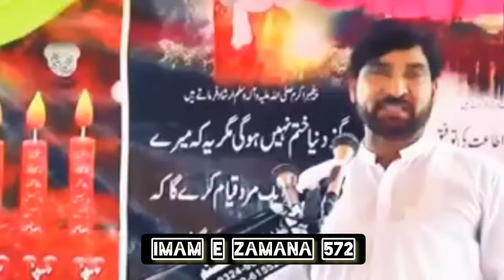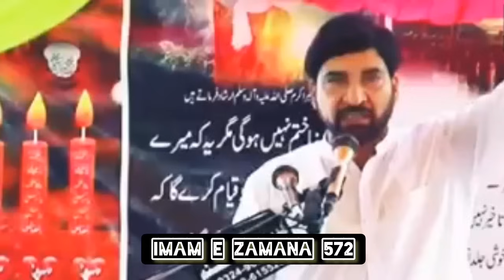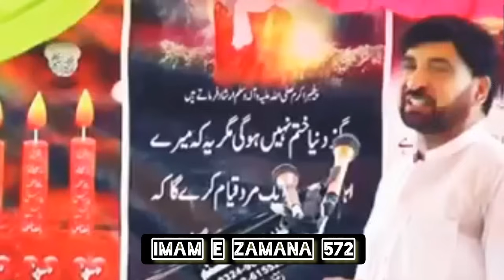Majlis 2023 || Best Majlis|| Allama Ali Nasir talhara || Imam E Zamana 572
Majlis 2023 || Best Majlis|| Allama Ali Nasir talhara || Imam E Zamana 57